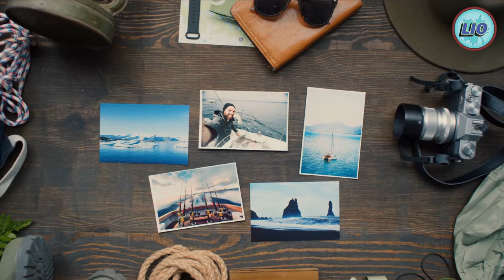History of Football I Starting Steps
In this video, we will talk about the History of Football.

Starting Steps.
Middle age History of Football.
Great Britain as A Home of Modern Soccer.
Football Amateur Players Turn Professional.
The Rest is the History.
Football As a Global Phenomenon.